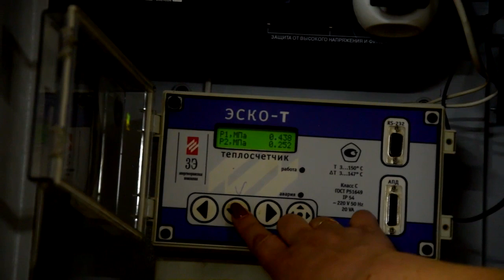В Тверской области завершён ремонт 24 объектов теплоэнергетического комплекса